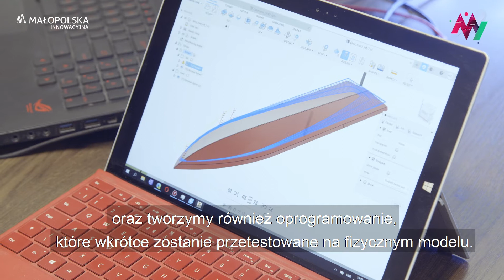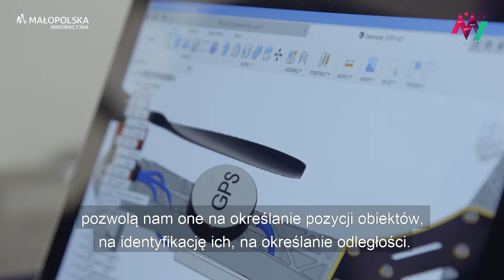Autonomiczna łódź solarna AGH Solar Boat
Bezzałogowa łódź, której głównym zadaniem będzie dynamiczne mapowanie dna akwenów wodnych oraz pobieranie próbek wody. Zamontowanym na łodzi dron będzie wspomagał pracę łódki.